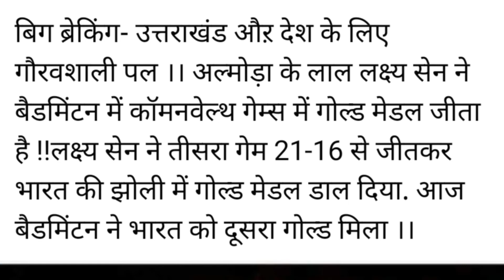Lakshy sen won gold Badminton in CWG2022#badmintonlovers uttrakhand ki shaan#Lakshysen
badmintonsports , nationalgames
internationalgames
CWG2022, goldCWG2022